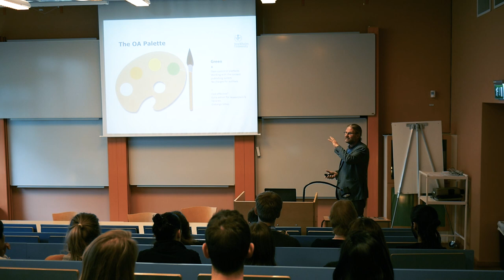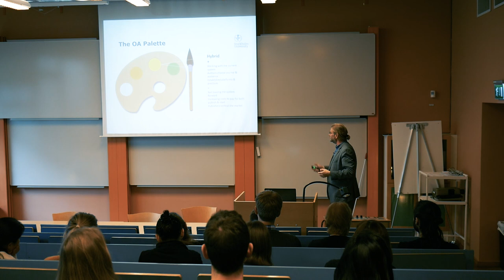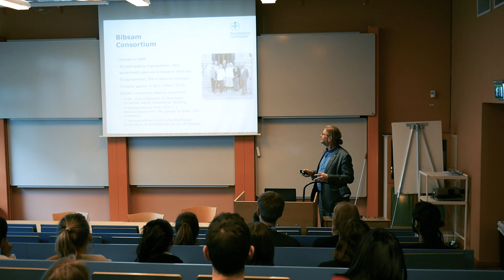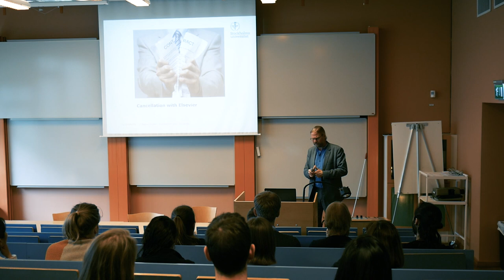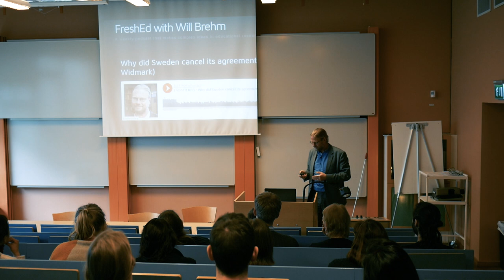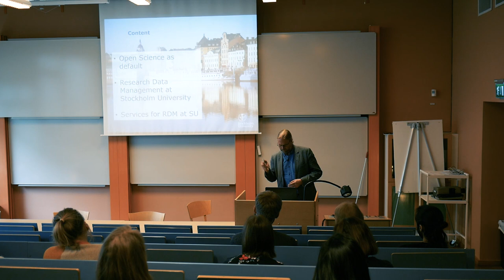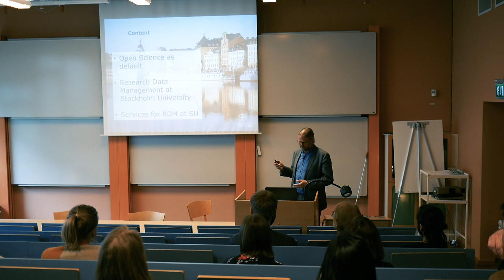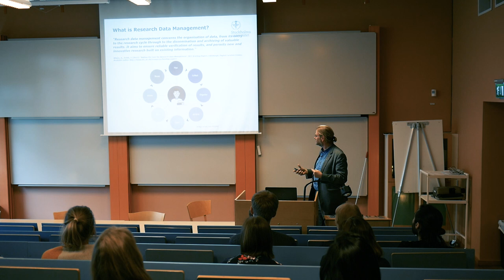Open Science: Facts, Opportunities and Challenges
Wilhelm Widmark, Library Director of Stockholm University, presents on open science and research data, in national, international and local point of view.